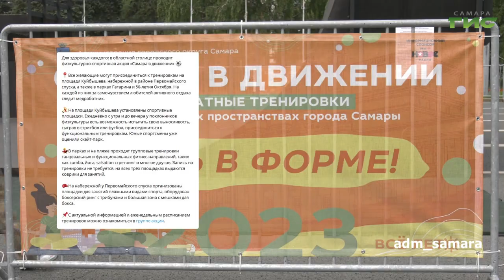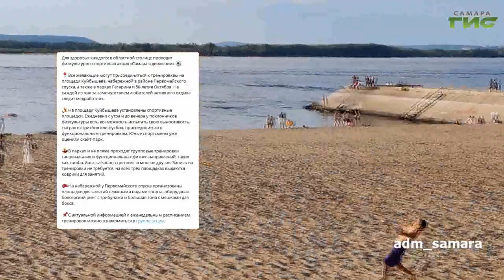О чем пишут в самарских Telegram-каналах